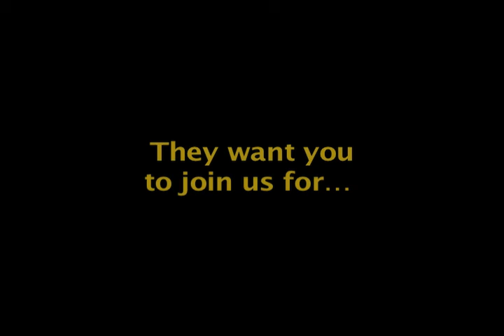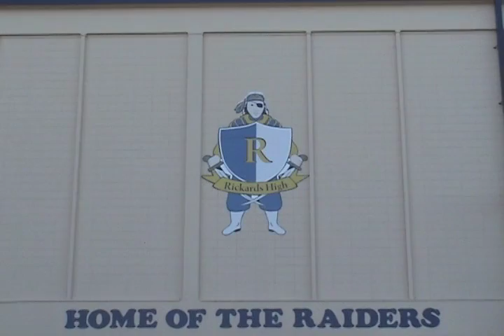Rickards High School Challenge Day Music Video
Rickards High School is holding a fundraising dinner for Challenge Day 2010. The dinner is on Friday, February 19, 5:30 p.m., in the Rickards Cafetaria. Cost is $6.